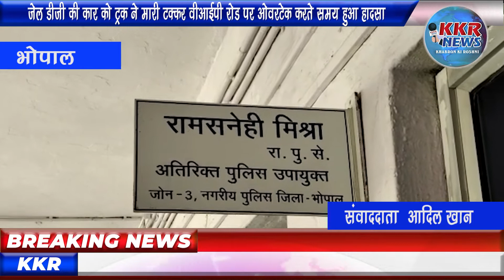KKR NEWS | जेल डीजी की कार को ट्रक ने मारी टक्कर वीआईपी रोड पर ओवरटेक करते समय हुआ हादसा।